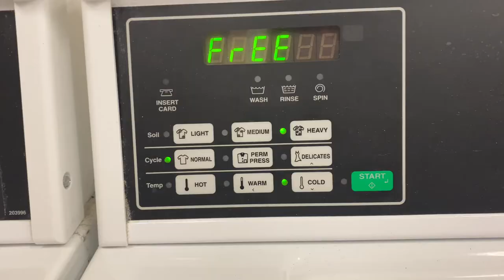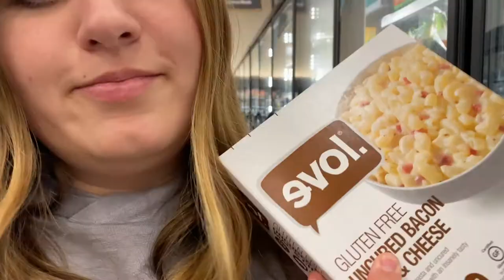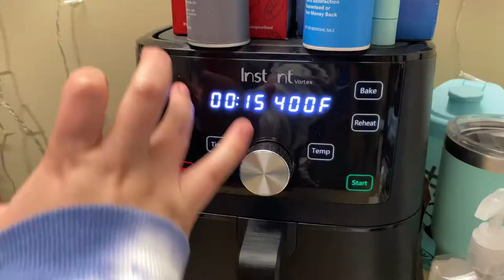Groomed for the Groom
A modern telling of Emily Dickenson's "She Rose to his Requirement".
Mark, a bachelor, chooses his future bride, Hannah.

CREDITS:
Cast:
Hannah Fink
Camell Looney
Cameron Mattutat
Mark Sayler
Isabella Rosello
Jeremy Herren

Inspired by:
Emily Dickenson
@MrsBritNicole on tiktok

Other:
Edited/Filmed by Cameron Mattutat
Filmed by Isabella Rosello
Narrated by Camell Looney